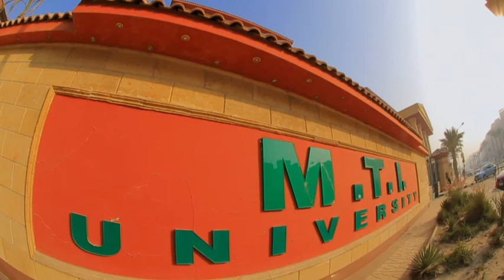Faculty of Mass Communication hosts Dr Mohamed El Baz